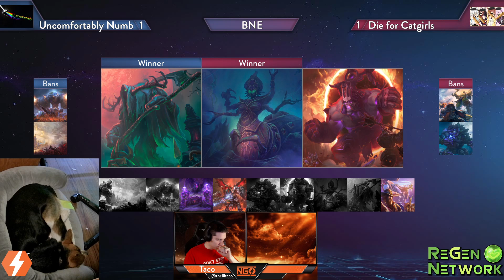NGS S11 Uncomfortably Numb v Die for Catgirls